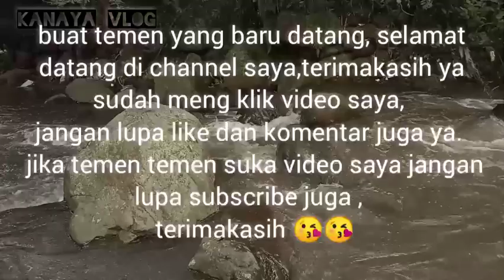sepot_wader waktu makin sore, airnya makin keruh, gabusnya lagi mau makan.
assalamuallaikum waroh matuohi wabarokatu

 apa kabar temen temen, smoga dalam keadaan baik dan sehat selalu ya.
 semoga di beri umur berkah rizki melimpah amin amin ya robbal alamin 🤲🤲
   baik temen temen kembali lagi mancing lagi hari ini saya kembali mancing wader,
 karna setiap komentar dari temen temen sangat berarti bagiku.
 terimakasih
 waallaikum sallam wr.. wb...